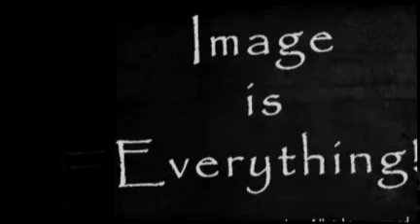Kathleen - Outdoor Session, 2009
Fordson Senior rep- Kathleen.
Class of 2009.